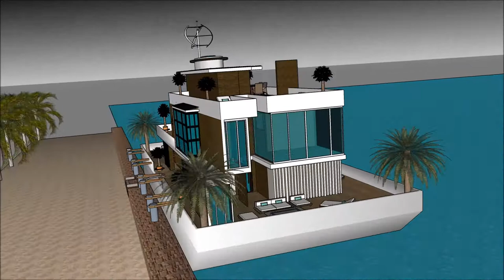Vancouver Alqueva waterfront Casas flutuante em Portugal lisboa casas de luxo flutuante projeto de t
The floating house villa houseboatzania launching an innovative high-end luxury yacht floating house villa mansion home design potentially as a display of exhibition of the Vancouver Alqueva waterfront Casas flutuante em Portugal lisboa casas de luxo flutuante projeto de t.

The collection of the Floating house villa houseboatzania concept of Vancouver Alqueva waterfront Casas flutuante em Portugal lisboa casas de luxo flutuante projeto de t consists of high luxury and architectural art pieces in minimalism combined with living on the waterfront of the harbour.

The floating house villa mansion yacht design has the basis to sustain living with high standards and contemporary structural design - Vancouver Alqueva waterfront Casas flutuante em Portugal lisboa casas de luxo flutuante projeto de t with numerous of prospects for excessive living and celebrating the desire of life worldwide: